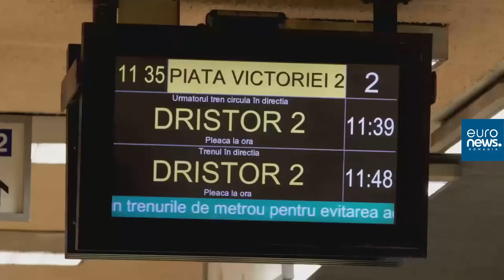Prețurile mari amână metroul din Cluj-Napoca. Boc: Firmele nu vin din cauza costurilor materialelor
Primarul Emil Boc a anunțat că licitația pentru realizarea metroului din municipiul Cluj-Napoca va fi suspendată. De vină ar fi creșterea prețurilor materialelor de construcții. Procedura ar urma să fie reluată în toamna acestui an. Primăria Cluj așteaptă de la Guvern actualizarea Hotărârii de Guvern care stabilește costurile construcției metroului clujean.